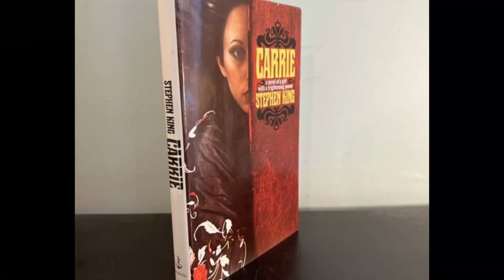Focus on Stephen King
In this week’s episode, we are going to be focusing on Stephen King. Stephen King was born in Portland Maine and is definitely the most famous person from Maine. In today’s episode, we will focus on his upbringing and the events that made him who he is! Stephen King attended the University of Maine where he met his wife Tabitha. Together they have donated to a tremendous amount of charities. Of course, Stephen King is of course known for his horror literature and film adaptations, so in this video, we will really dive into how he became such an amazing author and Maine legend. Let us know your favorite Stephen King story or fact in the comments below, and remember if you Make Maine Your Home, you don’t have to do it alone!

You can listen to the audio podcast on any podcast app.  Just search for Make Maine Your Home.

00:00-00:41 Focus on Stephen King
00:41-01:47 Stephen King’s History
01:47-02:15 Stephen King at USM Oreno
02:15-03:30 Stephen King writer
03:21-04:06 Stephen King today